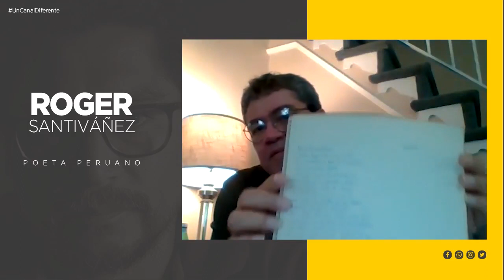Farenheit 051 ep. 32 Alfredo Bryce Echenique, Fernando Iwasaki, Roger Santiváñez.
En este episodio de Fahrenheit 051 conversamos sobre la edición de homenaje por los 50 años de un clásico hispanoamericano: "Un mundo para Julius", de Alfredo Bryce Echenique. Comentamos además el último cuento de Fernando Iwasaki dónde aborda desde el humor el tema de la pandemia Z en el mundo. Finalmente el destacado poeta peruano Roger Santiváñez nos obsequia un poema recuperado en su propia voz. Homenaje, terror pandémico y poesía en esta edición de Fahrenheit 051, el programa de libros del Círculo de Lectores Perú producido por Lima Gris TV y conducido por el escritor Gabriel Rimachi Sialer.